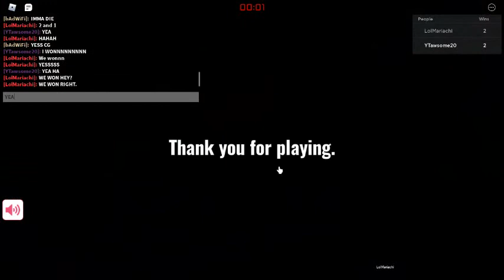Playing Squid game marbles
This is final